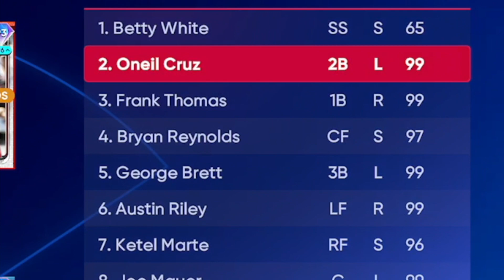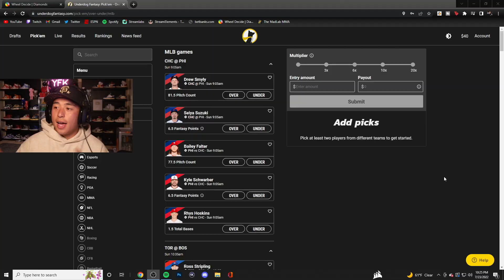99 ONEIL CRUZ hits BOMBS... NO PCI NEEDED! MLB The Show 22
99 ONEIL CRUZ hits BOMBS... NO PCI NEEDED! MLB The Show 22